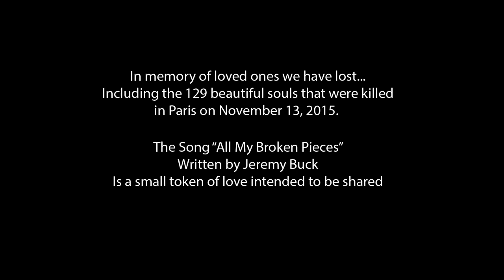All My Broken Pieces Jeremy Buck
We will ship it to you anywhere in the World!

Song Written/ Produced/Performed By Jeremy Buck
Directed and Edited by Jeremy Buck
Special Thanks to the crew: Caroline Buck, Francisco Parra and Natalie Tucker.